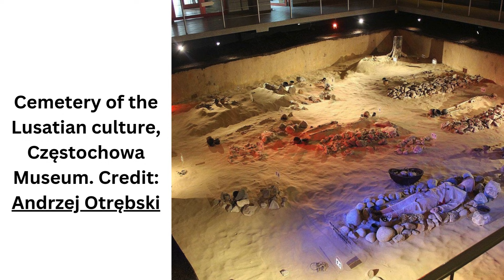Ancient jewelry made from meteorites discovered in Poland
Researchers have made a remarkable find in Poland’s Częstochowa Museum collection—several ancient ornaments made from meteoritic iron. A team of Polish and French scientists analyzed burial objects from two early Iron Age graveyards, Częstochowa-Raków and Częstochowa-Mirów. Their work has given us new insights into how early metalworkers used cosmic materials in their craft.